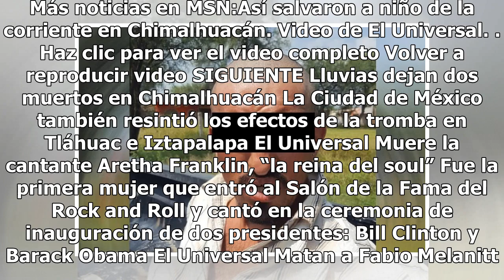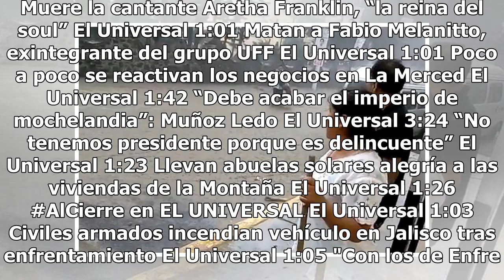Habitantes detienen a sujeto que intentó robar a niño en Aguascalientes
Un sujeto fue detenido en Jesús María, Aguascalientes, por intentar robarle su hijo a una mujer. Los hechos ocurrieron en el cruce de las calles Faisán y Gaviotas. De acuerdo con los testigos, quienes realizaron el reporte a las autoridades, la madre identificada como Deysi Anahí, de 20 años de edad...